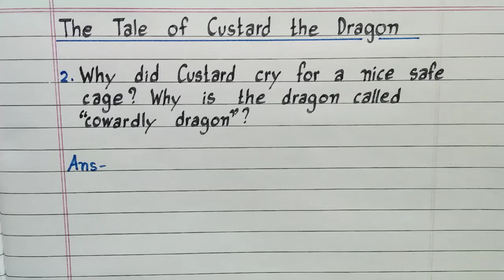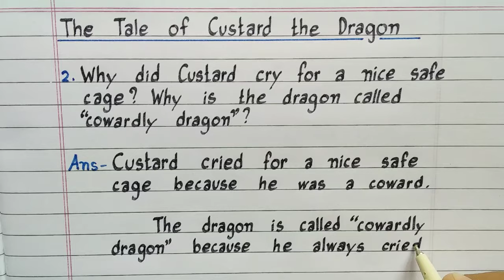The Tale of Custard the Dragon | Why did Custard cry for a nice safe cage? Why is the dragon called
NCERT

Class - 10

2. Why did Custard cry for a nice safe cage? Why is the dragon called "cowardly dragon"?